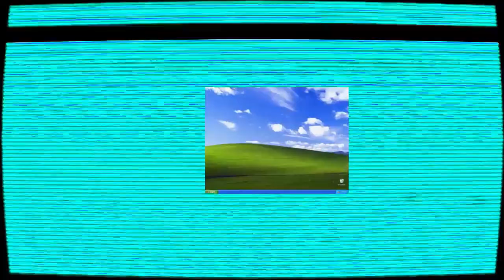dun dun den den sparta test | Render Pack Collection V2 (REMASTERED)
source by TCKWHE2024
inspired from preview 2 kc group render pack by fshd, and originally made in aug 10, 2018 with kinemaster & megaphoto.